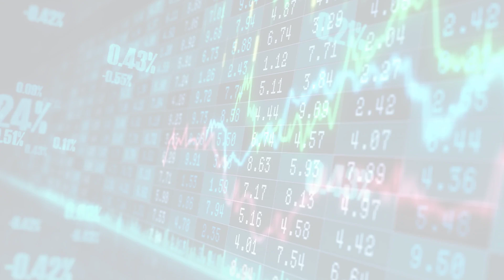MarketWatchLists: Healthcare Equipment Supplies Update for Thursday, June 22, 2023, 17:05 EST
About:
MarketWatchLists is a service provided by Praefidi.